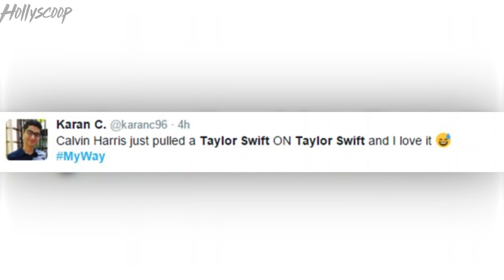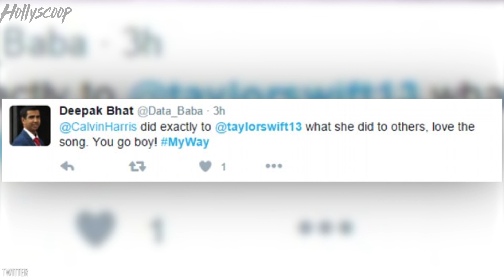Calvin Harris Releases Revenge Song about Taylor Swift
Taylor Swift Gets Support From Calvin Harris After Tom Hiddleston Breakup
Taylor Swift Goes Out In NYC After Breakup & Rumors That Tom Hiddleston Dumped Her

Calvin Harris took a play from his ex girlfriend and has released a song many believe is about Taylor Swift, and you better believe he called her out!